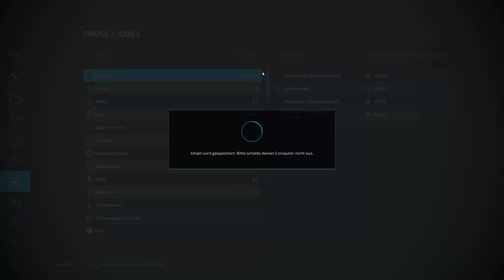LS22 | Hof Bergmann | Saisonales Wachstum | #4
Wir stellen auf Saisonales  Wachstum um.